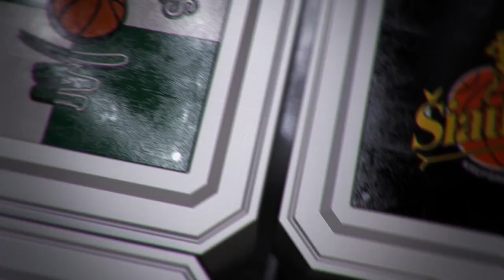A. Sireikia: „Mums pritrūko energijos“